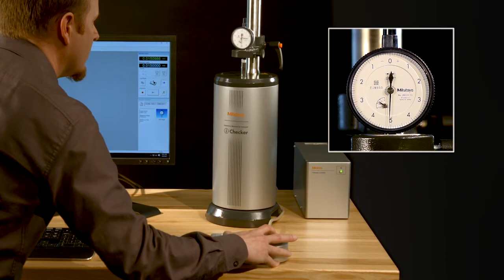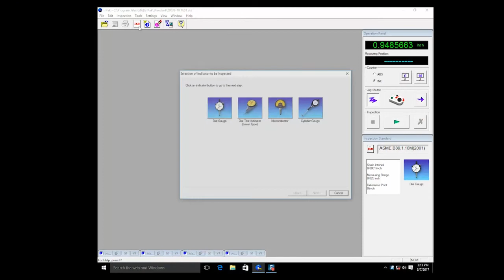Mitutoyo iChecker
Mitutoyo Corporation’s i-Checker is specifically designed to calibrate a variety of indicators,
including bore gages, Digimatic indicators, dial indicators, dial test indicators and linear gages. With best-in-class specifications, the latest model of the i-Checker is twice as accurate as the previous version, achieving an accuracy down to 0.1 micron. At 10 millimeters per second, the spindle speed is 2.5 times that of the previous model.
The control box triggers most functions. Adjustment of the measurement position is easily accomplished due to semi- and fully automatic measurement functions.
For semi-automatic inspection, the pointer of the analog indicator is positioned automatically and fine adjustment to the correct position is done with the dial on the control box. Electronic gages that have data-output capability can utilize the i-Checker’s full-auto mode, enabling fast and efficient calibration. In this mode, the i-Checker moves the probe to each test point and polls the gage automatically, minimizing the need for operator input. After inspection is complete, operators can print customizable inspection certificates. Hardware setup is simple and straightforward. Simply plug in a USB cable. The latest version of i-Pak software includes preconfigured inspection procedures for current revisions of most standards including ASME, ISO and JIS. Accessories are available to accomplish a variety of inspection tasks.